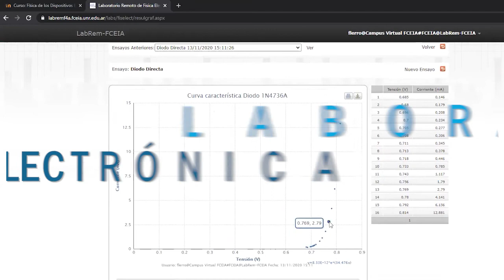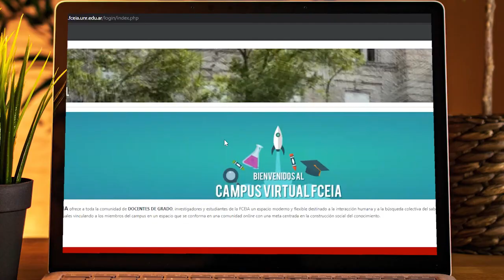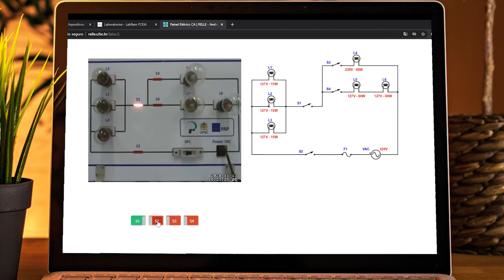Laboratorios Remotos de la Facultad de Ciencias Exactas, Ingeniería y Agrimensura de la FCEIA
La FCEIA de la Universidad Nacional de Rosario comenzó a recorrer el camino del desarrollo y aplicación de Laboratorios Remotos en el año 2008.

Los laboratorios remotos son una herramienta muy importante para la enseñanza, como así también para la industria y los centros de investigación. El control de dispositivos mediante la utilización de Internet, presenta una oportunidad única para resolver las necesidades de profesionales de la ingeniería y del sector científico – tecnológico, de acceder a equipos físicos a distancia.